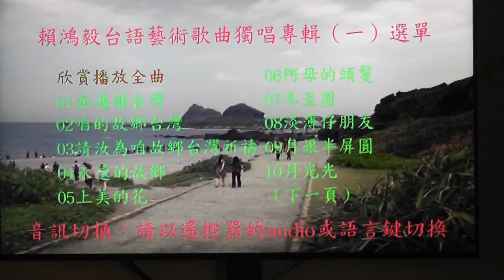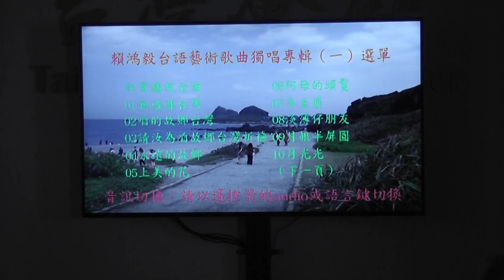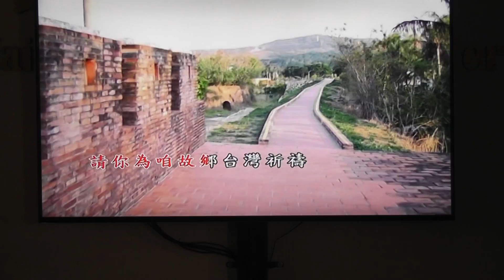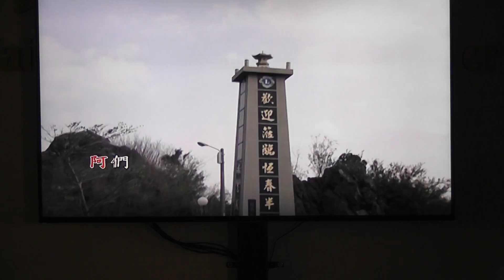0010 請汝為咱故鄉台灣祈禱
賴鴻毅先生台語藝術歌曲 at TAC 11112015